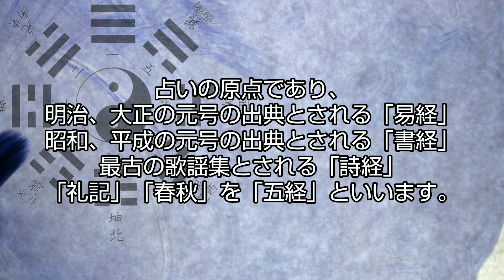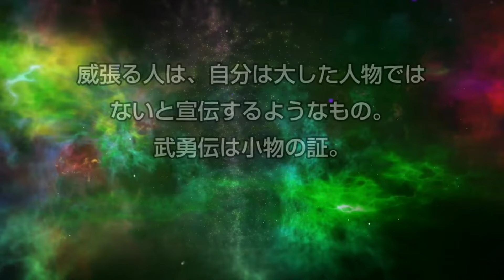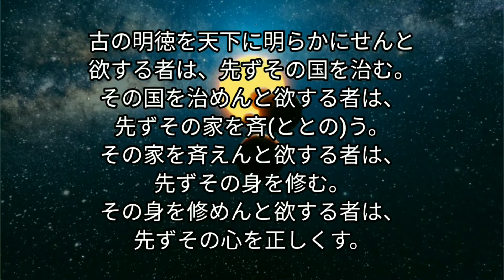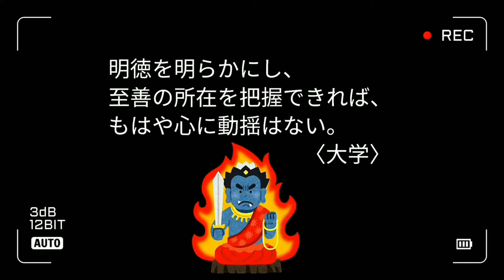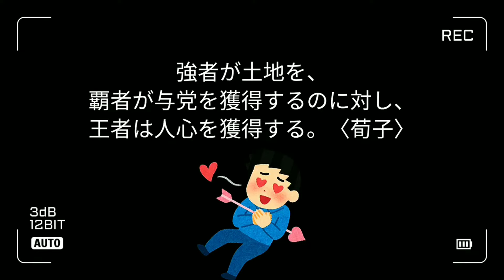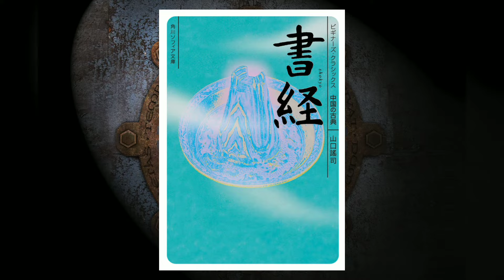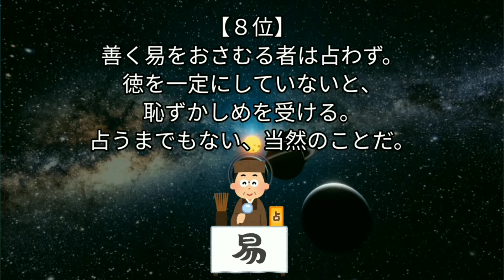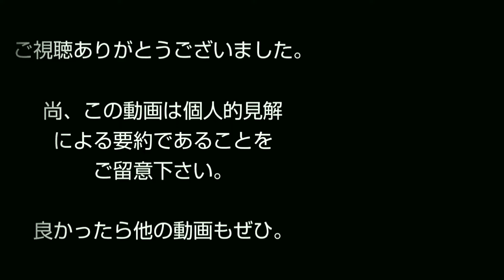四書五経「古典は人間の苦闘の記録なり」東洋哲学 中庸 孟子 書経 礼記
00:58 論語 岩波文庫
02:13 超訳 論語
04:04 大学
05:58 中庸
07:36 大学・中庸
09:27 孟子
10:39 孟子・荀子
12:19 孟子・大学・中庸
13:31 書経
14:41 春秋左氏伝
15:54 易の話
17:06 四書五経の名言録
18:19 中国古典一日一言

１分で読書、動画再生リスト。ぜひご活用下さい。